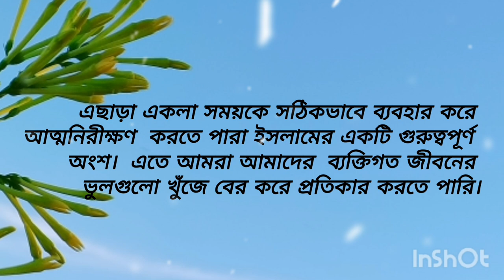যে জীবন একলা আমার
সুপ্রিয় সুধী আসসালামু আলাইকুম, এই ভিডিওতে আমরা ইসলামিক দৃষ্টিকোণ থেকে নিজের একান্ত সময় ও একাকী জীবনের গুরুত্ব সম্পর্কে আলোচনা করেছি। ব্যক্তিগত একান্ত সময়ে আমরা আল্লাহর ইবাদত  আত্মউন্নয়ন তওবা আত্ম সমালোচনা ইত্যাদি বিষয়গুলোকে  আমরা আমাদের জীবনে কিভাবে কাজে লাগাবো সেই বিষয়ে আলোচনা করেছি। একান্ত সময়ে শুধু নির্জনতা নয় সেই সময়ে আত্মশুদ্ধি করণের একটি উত্তম মাধ্যম  হতে পারে তওবার জন্য উৎকৃষ্ট সময়। বা আল্লাহর কথোপকথনের সময়। এই বিষয়গুলোকেই আলোচনা করেছি ভিডিওতে। আশা করি ভিডিওটি সবার ভালো লাগবে লাইক কমেন্ট শেয়ার করার অনুরোধ জানাচ্ছি।